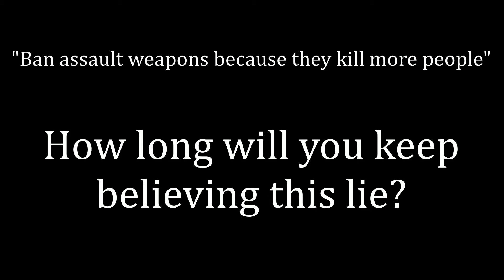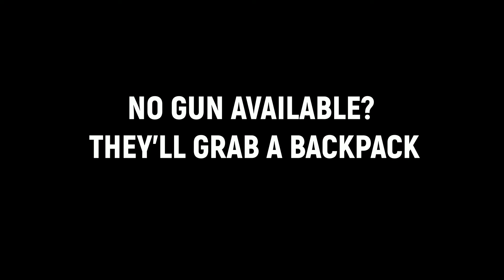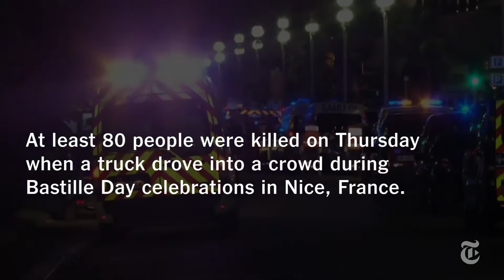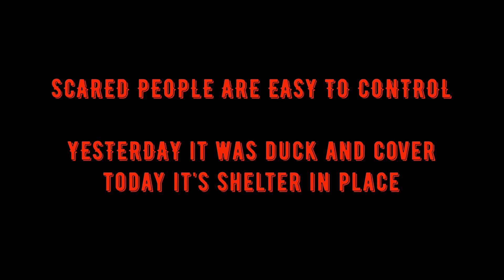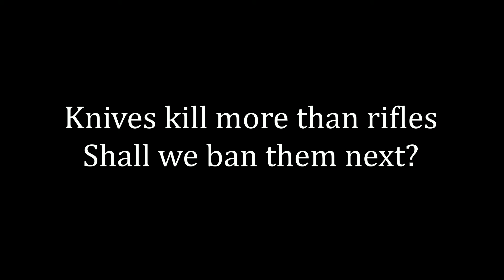No Guns Please | Ban Them ALL!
When governments fear the people, there is freedom.
When the people fear government, there is tyranny.